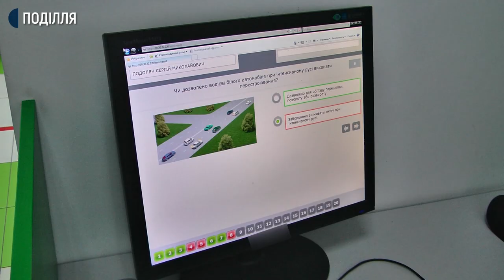Без права на помилку: 20 хмельничан сьогодні здавали на права під камеру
20 осіб сьогодні здавали іспити на водійське посвідчення у Регіональному сервісному центрі МВС України в Хмельницькій області по-новому. Зокрема, стала обов’язковою фото- та відеофіксація іспитів. Про це кореспондентам суспільного розповіла головна спеціалістка зв’язків із громадськістю центру Людмила Лужняк. Подробиці далі у сюжеті